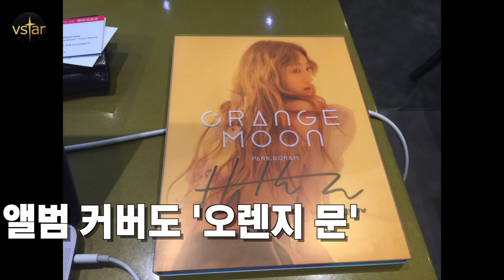민중의소리 이동현 기잡니다 - 박보람 편. "제목이 왜 '오렌지 문' 인가요?!" 박보람 2nd Mini Album @보람찬 감상회 'ORANGE MOON'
* 영상을 다운로드 - 재업로드하는 것은 원칙적으로 금지합니다.